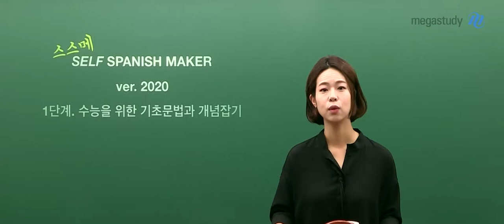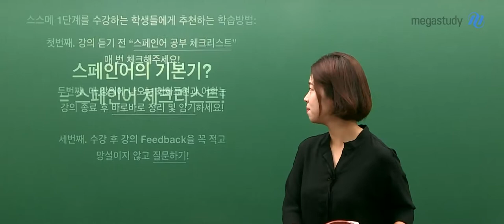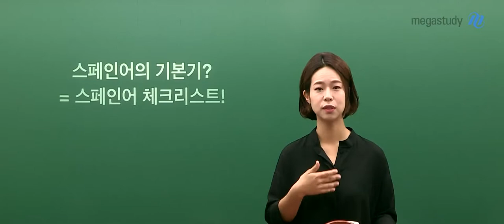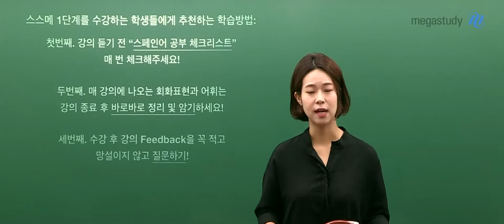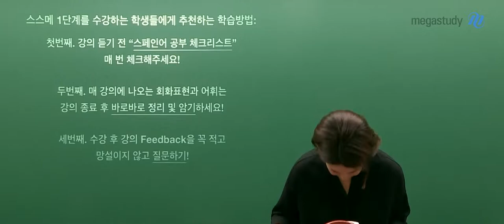[메가스터디] 스페인어 천예솔쌤 - 스페인어 메이커 1단계: 기초 문법 & 개념잡기 OT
수능 스페인어를 처음 시작하는 학생 주목!
수능 스페인어에 필요한 기초 어휘, 문법, 개념
그리고 해석을 위한 기초적인 문장구조 연습까지!

천예솔 선생님과 함께 그 첫 번째 단계를 밟아보세요!